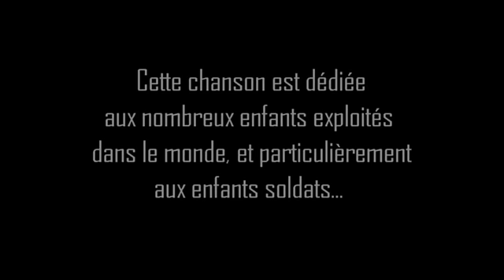Chair à Canon - chanson originale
Cette chanson traitant du cruel problème des enfants soldats a été écrite en 2006 avec l'intention de développer un conte musical qui est toujours à l'état de projet... Elle est bien entendue dédiée à l'enfance malheureuse et exploitée, qui reste un des cailloux les plus terribles dans nos confortables chaussures occidentales.